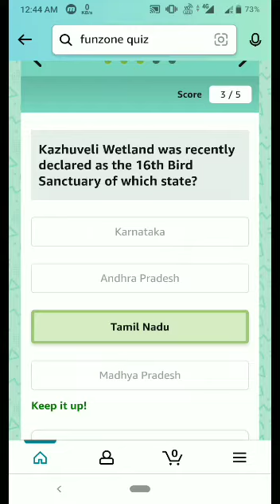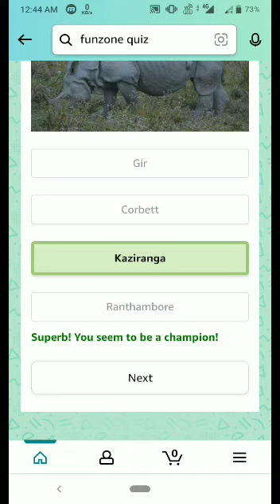Amazon Quiz Answer Today || Win 1000 Amazon Pay Balance || 23 February 2022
Topics covered:-

Amazon quiz
Amazon February quiz answer today
23 February Amazon quiz
Amazon
Quiz
Flipkart quiz
Amazon quiz
Amazon
Quiz